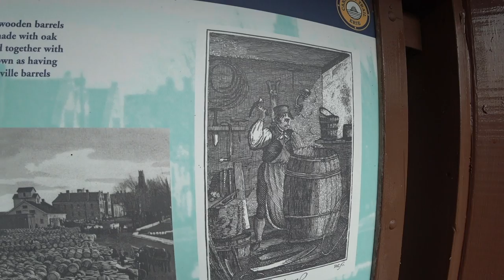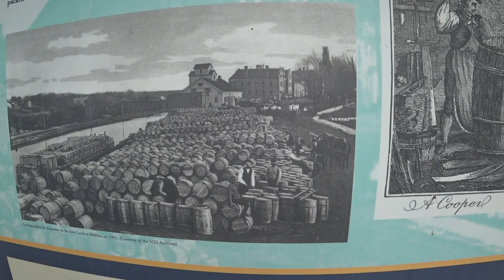Niagara Falls and the Erie Canal Trail-Ryan and Ali Bike Across America-Ep 31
Niagara Falls is every bit as beautiful in person as it is in photos, and the Erie Canal trail is a cyclists dream!

Camera And Tech Gear:
Sony A6500

Tools:
Lezyne Micro Floor Pump
2 Pedros Tire Irons
Patch Kit